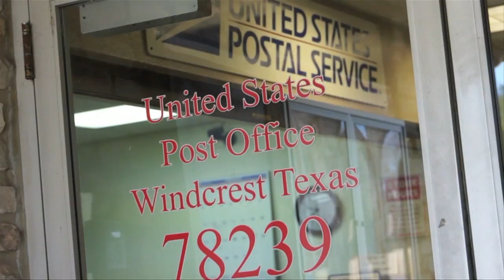Go Windcrest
Windcrest was incorporated in 1959 by Murray and Barbee Winn who sought to create a unique community where people could live and raise their families in a tranquil and safe environment.

Today, our city is a thriving suburban hamlet conveniently located in the northeast area of San Antonio, Texas, the eighth largest city in the U.S.

Quaint mid-century architecture. Live oaks. Homes with modern design. Quiet streets. Thriving businesses. With a population of approximately 5,600, residents enjoy a localized, small-town atmosphere with lush parks and exceptional city services.

A Complete Community

Known nationally for our annual holiday light display, the future for our "The City of Lights" is bright. In 2008 Rackspace, one of the nation's leading internet-hosting firms, chose Windcrest for it headquarters. This ushered in a new era of urbanism for Windcrest which allows residents to live, work, play, and learn all-within Windcrest!

Recreation: Our beautiful parks feature updated playground equipment, benches, gazebos and scenic walking trails. A newly renovated 6,675 sq ft civic center is available for rent at a discounted rate to Windcrest residents and features baseball fields, playgrounds and a duck pond. It is the perfect venue for a wedding, party or an organization meeting!

Enjoy free access to tennis and pickle ball courts and the convenience of a 9-hole Golf Course and swimming pools located in the heart of our community.

Schools: Windcrest Elementary School is located in the middle of the City and is part of the prestigious North East Independent School District.  Windcrest Elementary School will be receiving over 14.5 million dollars from NEISD and Rackspace, making it one of the most prestigious elementary schools in the district. And it's only a bike ride away!

Organizations: The small town atmosphere and heightened sense of community is strengthened with an abundance of civic organizations open to new membership. Lion's, Kiwanis, and Optimist Clubs are joined by two organizations for women residents and garden aficionados as well as an American Legion Post. Younger members of our neighborhood have opportunities in the community with local Girl and Boy Scouts chapters, T-Ball, and Little League. Windcrest also has numerous churches of different faiths for worship, and for the annual "City of Lights" attraction during the Christmas holiday season, residents are strongly encouraged every year to participate in decorating their yards.

Business: Windcrest is home to many neighborhood businesses as well as popular national chains. Talks have begun with developers to create a residential/retail space around the Rackspace offices including a hotel, park, and amphi-theater. In addition to Rackspace facilities, Windcrest has numerous hotels, a branch of the University of Phoenix, PetsMart, two office supply houses and a number of national favorites like Home Depot and Starbucks. Windcrest also hosts a thriving Farmers' Market every Saturday featuring the best and freshest from local growers.

Convenience: Windcrest is a community with a home-rule form of government, giving citizens more flexibility and power in controlling and directing change.  Offering excellent municipal services, our city hall, water district, and post office are centrally located. City Hall is the home to our award winning Volunteer Fire Department, Police Department, Post Office, Bexar County Water Improvement District #10 and a Municipal Court.

With a four minute response time, our police, fire, and emergency teams have some of the best records in Texas. Our dedicated police department ensures that we have safe streets where elementary students can take their bikes to school and golfers can ride to the course in their golf carts. We also have an animal control officer and a code compliance officer to make sure the City is always at its finest.

Windcrest Elementary School and the Windcrest Golf Club are located next to City Hall which allows for convience on many levels. If you are looking for a small town feel in a large area, then the City of Windcrest is the place for you!